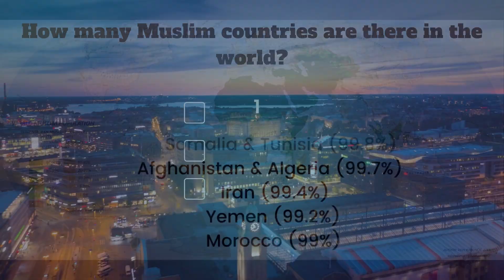How Many Muslim Countries Are There?????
As a project in our investigative journalism class, AbdulMuqsit M was assigned to investigate and report on a topic. This is a question that he wanted to understand himself hence he investigated and found the answer! to learn more about our courses